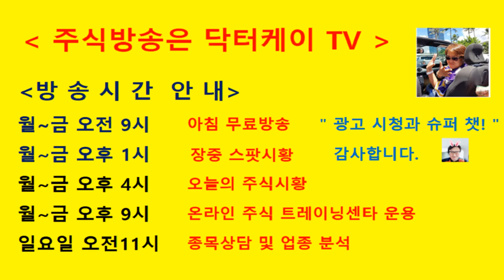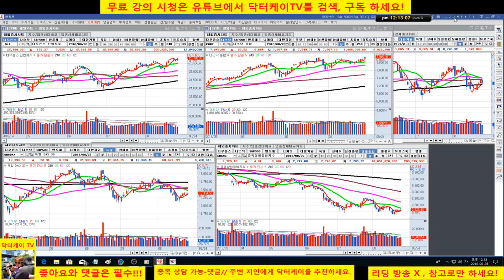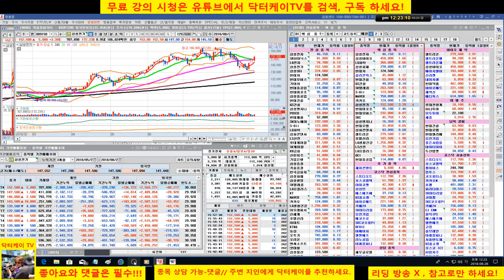= 닥터케이 TV =주식기초강의 147회/추세선 긋기 2부/180826/현대미포조선,셀트리온,SKT,S-OIL/주식 시황 예측 및 업종분석 퍼팩트/직장인과 주식초보를 위한 주식방송